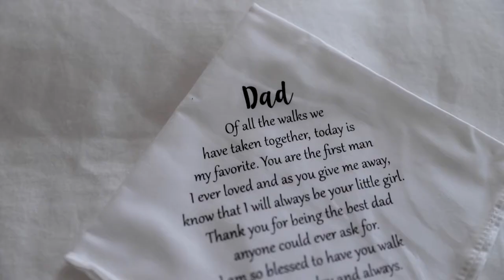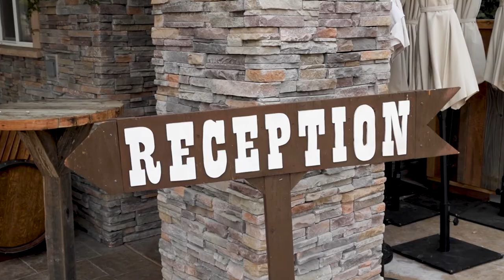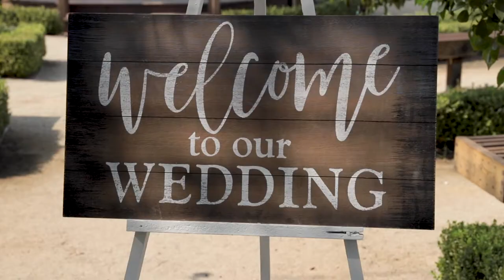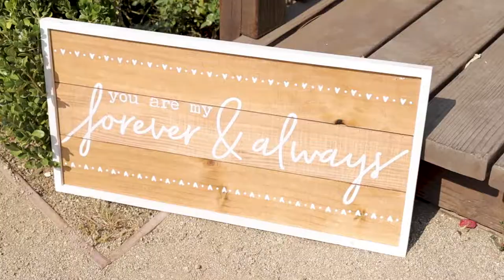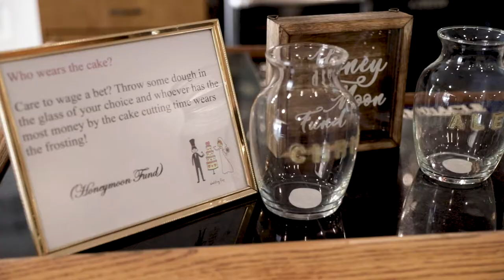Bride Cries After Groom's Surprise Video! | The Wolfe Height Event Center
The groom had a wonderful surprise for his bride. He shared a video of her brother in the military (who was unable to make it to the wedding) congratulating them and wishing them the best. The video was comprised of a slide show of them growing up, which I was able to modify and share in this highlight wedding film!

Another highlight of the day was when the fun rivalry between a Giants fan marrying a Dodgers fan was shown when the sweetest compromise of the bride giving the groom a Giants cake with Dodger's colors on the inside.

Alexandra & Christopher Benham Wedding Video
Beautiful outdoor Wedding shot at The Wolfe Height Event Center in Sacramento, California of Alexandra and Christopher Benham on August 28th, 2021!

Shot on:
Canon 6D Mark 2
 24-70mm 2.8 II L Series Lens

Recorded on:
Zoom H1N Portable Recorders

to check out my wedding-video packages for a video like this one.